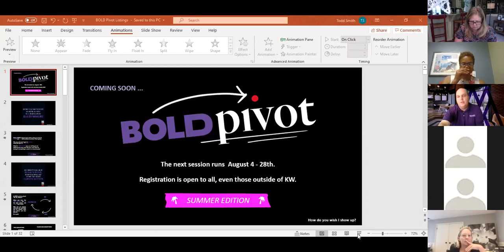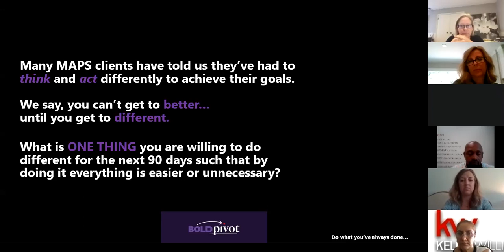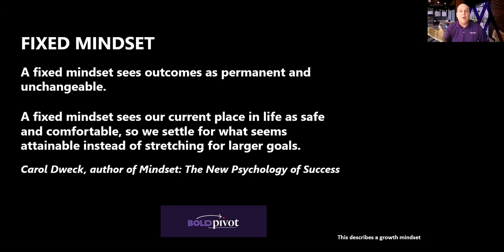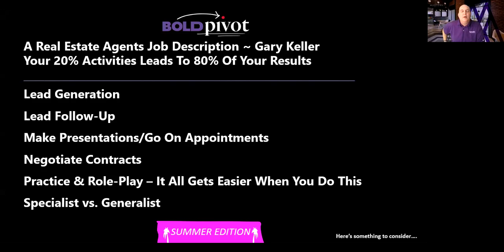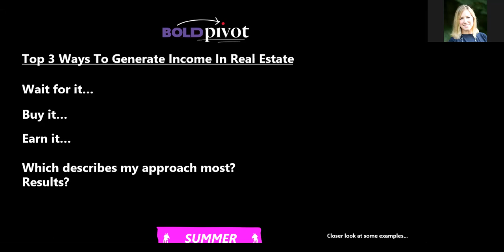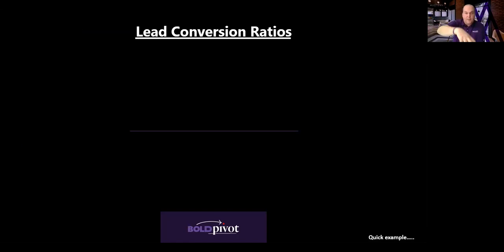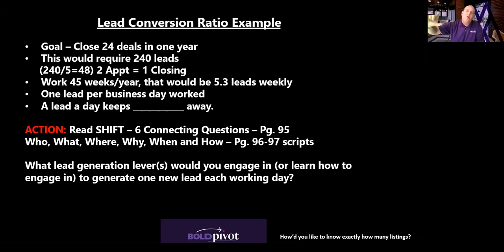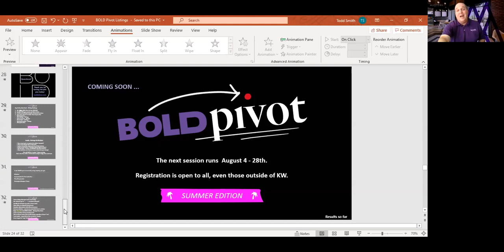Creating a 90 Day Success Plan | 7/27/20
Creating a 90 Day Success Plan

Taught by BOLD and MAPS Coach Todd Smith on 7/27/20